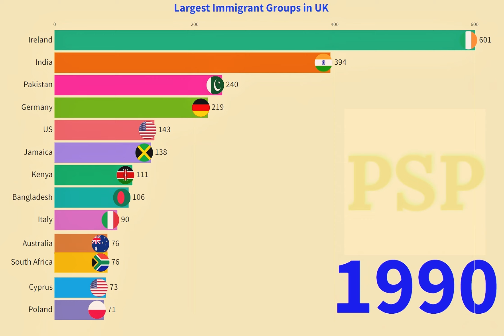The Largest Immigrant Groups in the United Kingdom 1990-2023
Immigration to the United Kingdom 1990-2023
The Largest Immigrant Groups in the UK 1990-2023

Data in thousands of people